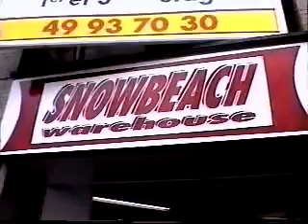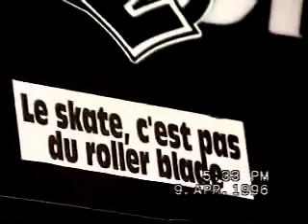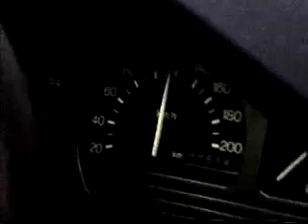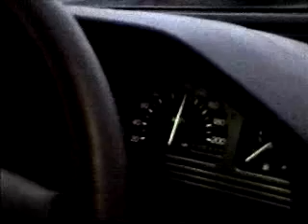Les riders de Beauvais en session Street à Paris, avril 1996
Tous les ans dans les 90's au printemps on partait streeter sur Paris région parisienne avec les skaters de Beauvais de feu le BSC - Le théâtre. Captation et montage VHS d'époque par homerbd.
Avec Dam's Brad Vince et Donger ;o) Spots Cergy ? St Germain en laye, La défense, bastille, le troca, le dôme... et final 'trop parlés' au Quick de Grosaly